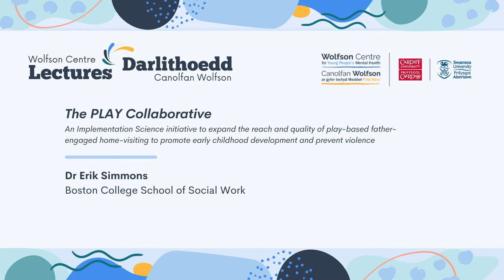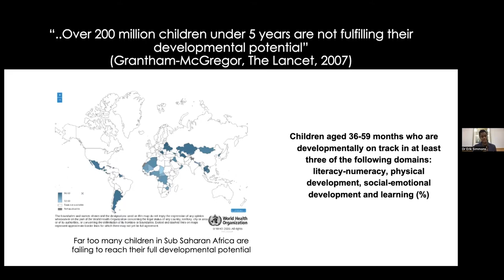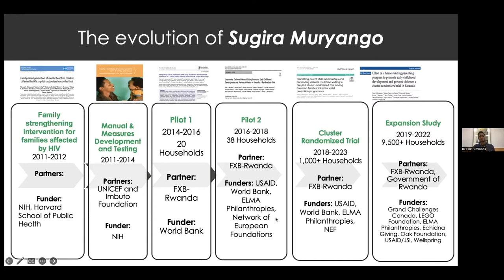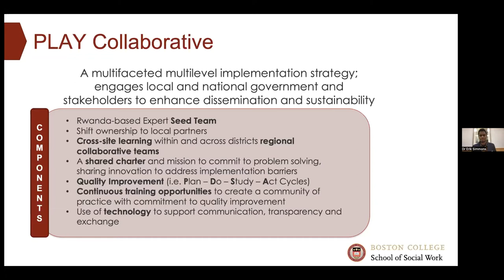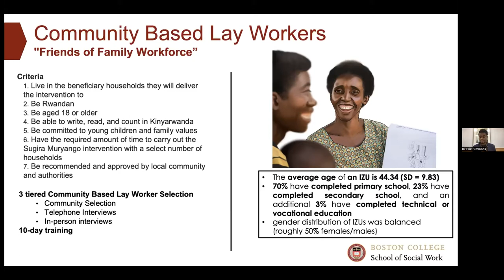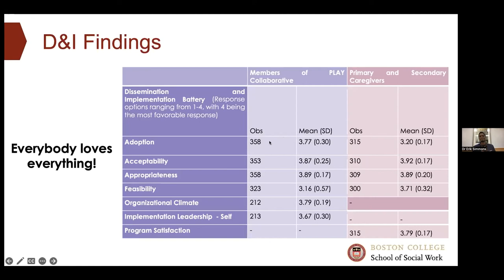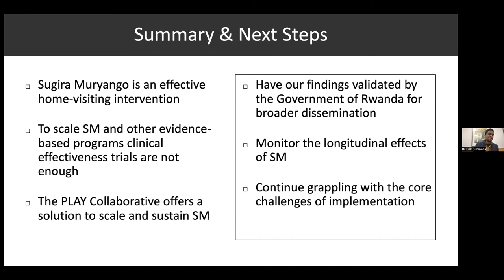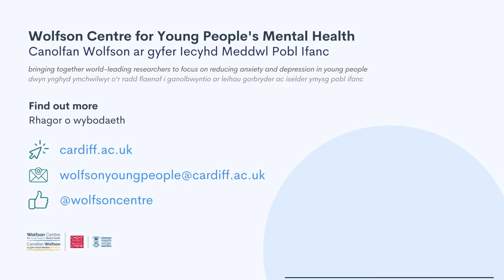Wolfson Centre Lectures: The PLAY Collaborative, Dr Erik Simmons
The PLAY Collaborative: An Implementation Science Initiative to expand the reach and quality of play-based father-engaged home-visiting to promote early childhood development and prevent violence

High rates of stunting, under-stimulation and exposure to violence limit developmental outcomes in Rwandan children. The Government of Rwanda (GoR) recognizes affordable, scalable, and effective early childhood development (ECD) interventions are imperative for long-term child health and wellbeing.

To advance this goal, we have expanded delivery of Sugira Muryango (SM), a male-engaged active-coaching home-visiting program that builds responsive caregiving to promote ECD and prevent family violence.
The evidence-based SM has scaled to reach ~10,000 children from low-resource Rwandan households in 3 districts via a tested implementation strategy—the PLAY Collaborative—that leverages an existing workforce, stakeholder engagement, local and national government support, digital tools, and layered service coordination.

In this presentation, we will present the features of the multi-level, multi-component implementation strategy, the PLAY Collaborative, and findings from our embedded Hybrid Type 2 trial.